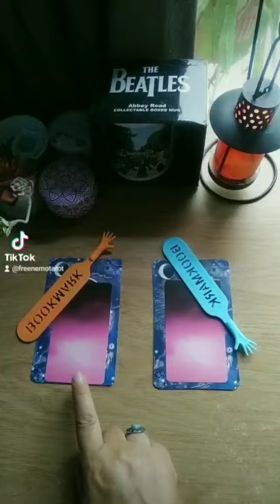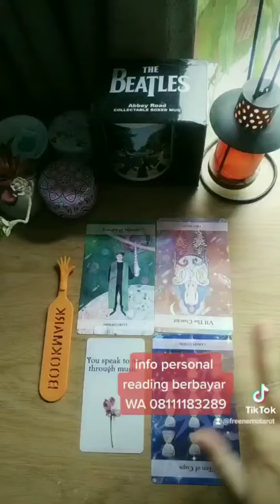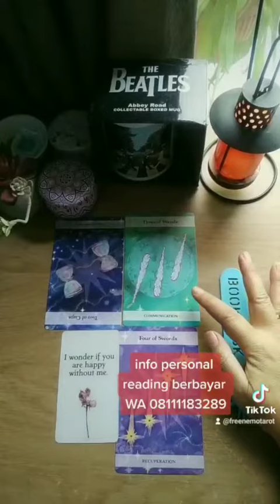Pilih Kartu : Pesan ❤ Dari Seseorang Untukmu ( short video)